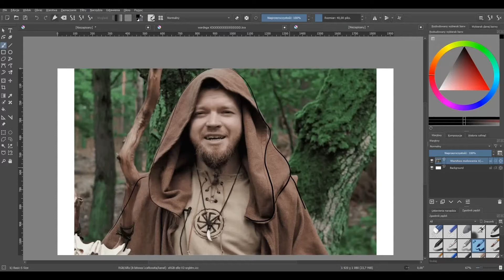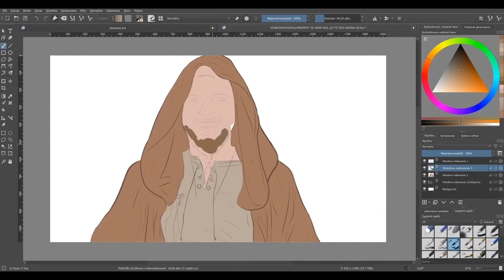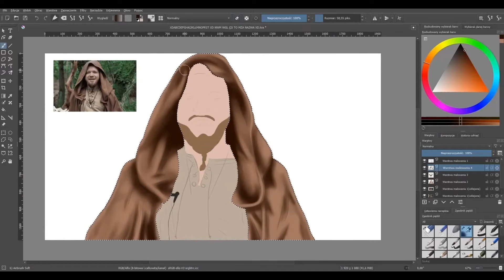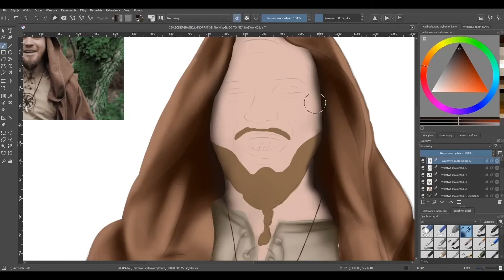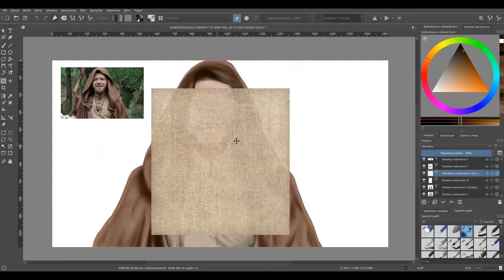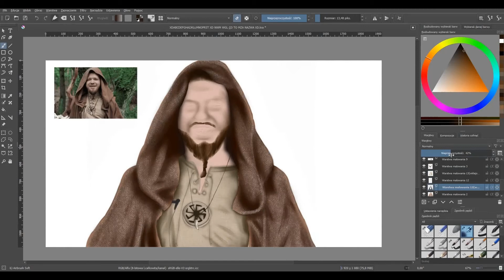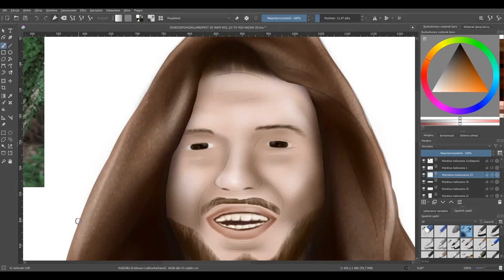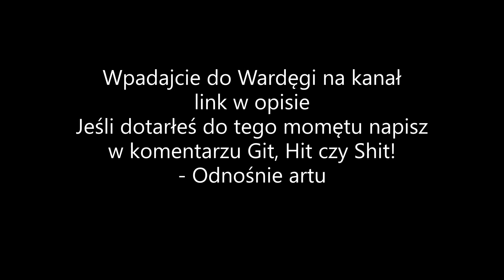Speed Art Dla Wardęgi @WATAHA - Krulestwo | by Pro Stro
👍 Damy radę dobić 15 like?  👍
l l V V
                     ROZWIŃ OPIS

Części Materiału:

wstęp -  00:16

speed art -  00:38

prezentacja -  08:31

koniec filmu -  09:09

CZAS ROBIENIA SPEED ARTA TO OK. 6 GODZIN

Zostawisz Suba? Jak już to z dzwonkiem abyś nie przegapił moich filmów! 🔔

Niedługo będzie Discord dla widzów!!!

W tym filmie: wykonuję speed art dla Wardęgi

Napisz w sekcji komentarzy co mógł bym następnego nagrać!
Dziękuję za wszystkie pomysły!